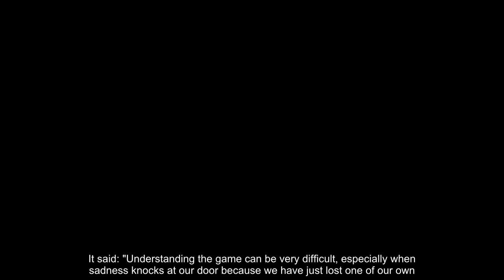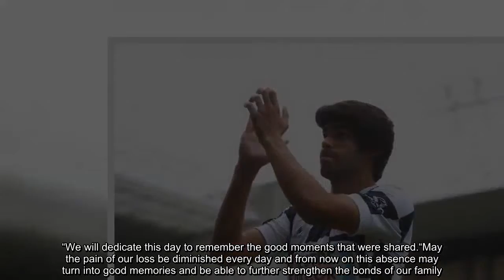Boavista ace Edu Ferreira, 20, dies on Christmas Eve after losing cancer battle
BOAVISTA striker Edu Ferreira has passed away on Christmas Eve, after losing his battle with cancer aged just 20.The football ace was diagnosed in November last year, and succumbed to the illness on Sunday in the Santo António Hospital in Porto.Edu began training with the club's first team at the start of the 2016/2017 season, but was forced to retire for treatment following the discovery of a tumour in his femur leg bone.Earlier this month it was revealed at the Portuguese side had renewed the rising star's contract until 2019, and was continuing to pay his wages.His current signing was set to expire this season but the club outlined their commitment to his battle.But tragically, the team released an official statement confirming his death earlier today.It said: "Understanding the game can be very difficult, especially when sadness knocks at our door because we have just lost one of our own.“We will dedicate this day to remember the good moments that were shared.“May the pain of our loss be diminished every day and from now on this absence may turn into good memories and be able to further strengthen the bonds of our family.“The void that has remained will never be filled in our hearts.Today, there is one more star in Heaven.